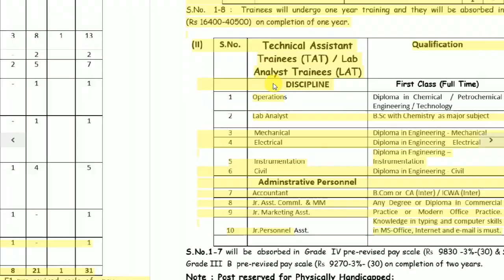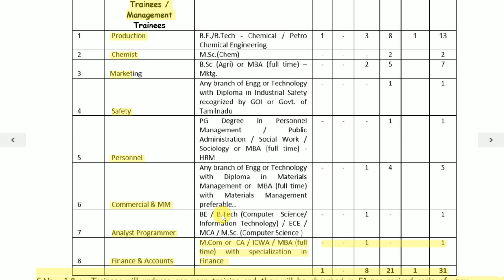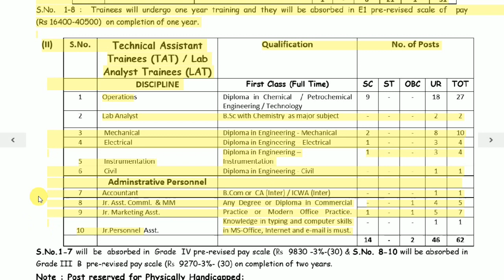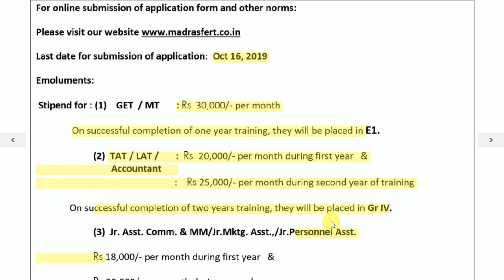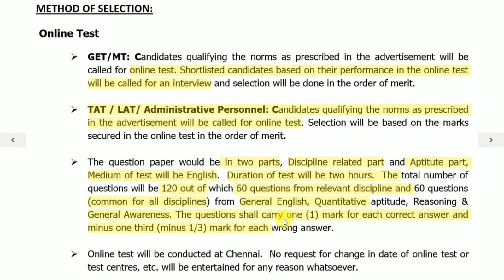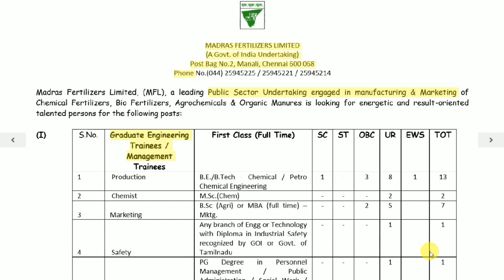MFL Recruitment 2019 II GET / MT / TAT / LAT Post II Madras Fertilizers Limited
Madras Fertilizers Limited  (MFL) a leading Public Sector Undertaking engaged in manufacturing & Marketing of Chemical Fertilizers, Bio Fertilizers  Agrochemicals & Organic Manures is looking for energetic and result-oriented  talented persons for the Various Post

Govtjobs2019,latest govt jobs,vacancy govt jobs,ssc jobs 2019,ssb jobs,upcoming latest jobs,freshers govt jobs,
punjab govt jobs,up govt job,rajsathan govt jobs,delhi govt jobs,himachgal pardesh govt job,ssc jobs,freshers jobs,
all india job,state govt job, electrical department jobs,latest govt job,indian navy jobs,indian army job, harya jobs,punjab state jobs,
punjab state job vacancy, ministry of defence jobs,indian army jobs 2019,